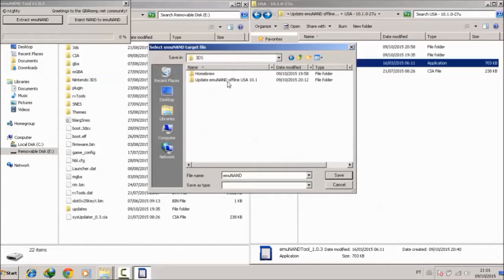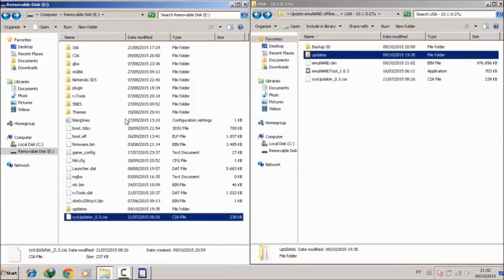[3DS] Como atualizar a emuNAND de modo offline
Esse é um modo alternativo para atualizar a sua emuNAND para versão específica, no caso atualizaremos para a ultima versão 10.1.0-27 que é compatível com a rxTools, podendo jogar qualquer jogo mesmo os lançados agora para o Nintendo 3DS.